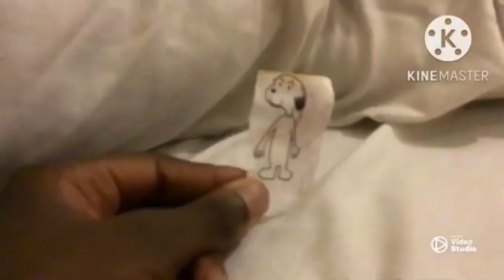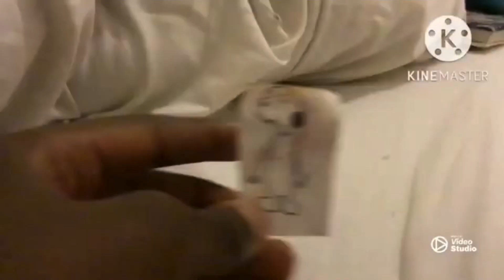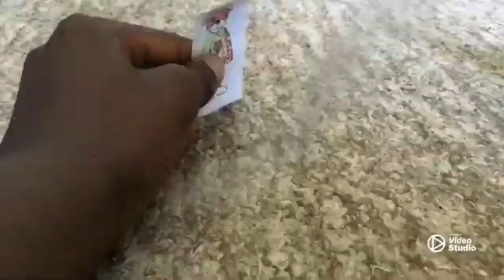Joe Ojiem - Voiceover Showreel (2021-2023)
These Are The Characters I Play Voices On in films and series